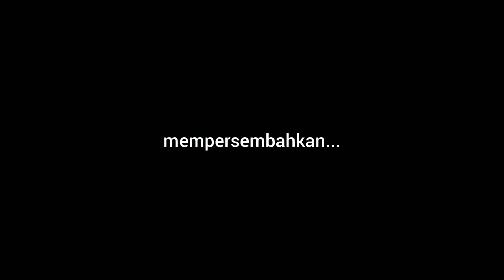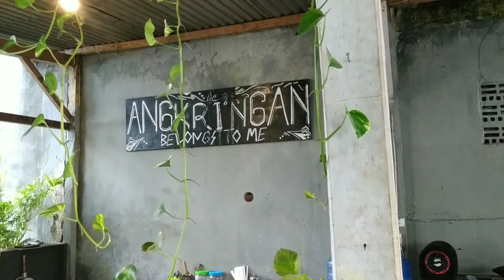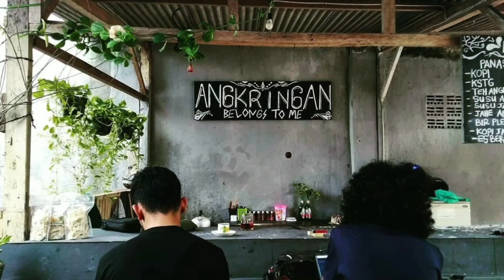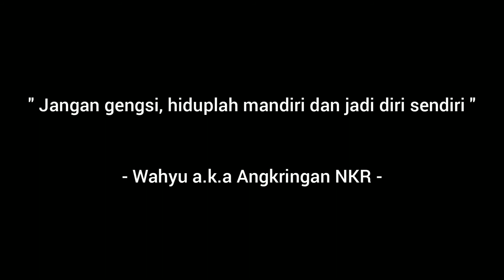Pemuda ini nekad buka angkringan demi meringankan beban orangtua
INFORMASI LANJUTAN

Bagi anda yang berminat berkunjung bisa kesini langsung, berikut link maps sebagai patokan :

TEMUKAN SAYA DISINI